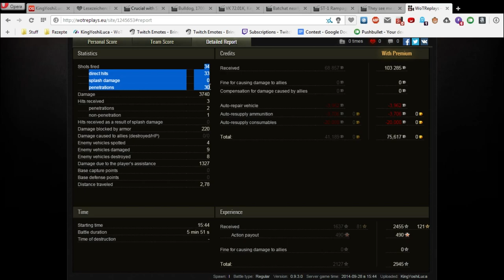World of Tanks || E-25 || Radley-Walters-Carry!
I hope you enjoy my videos. I will post replays of my excellent battles (according to vBaddict) so you can watch these replays and hopefully learn something. :)
System Specs: Intel Core i5 3570K @ 3.40GHz to 3.90GHz, 8.00GB Dual Kanal DDR3 @ 666MHz, ASRock Z77 Pro3 (CPUSocket), 2047 MBNVIDIA GeForce GTX 660 (ASUStek Computer Inc), DTV (1360x768@60Hz)

Tanks I want to have in my garage in the future:
T54E1 » T57 Heavy
KV-4 » ST-I » IS-4
SU-85 » SU-100 » SU-52 » ISU-152 » Object 704 » Object 268 Pahnter » Pahnter » E-50 » E50M
RU 251 » Leopard Prototype » Leopard

M41 Walker Bulldog:
RU 251:
T49